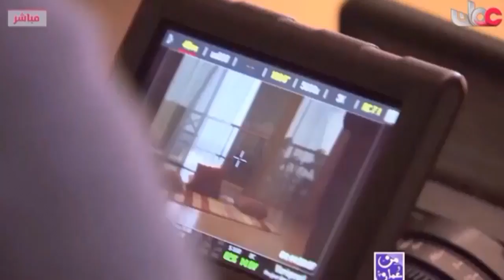الحياة الفنية للفنان الراحل سالم بهوان رحمة الله